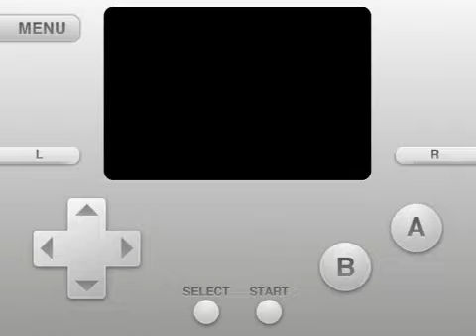Pokemon Sapphire Let's Play: Team Aqua and the Museum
In this episode, we hunt down Stern in the museum where we saw Team Aqua in front of!